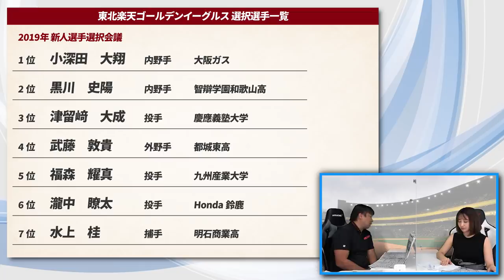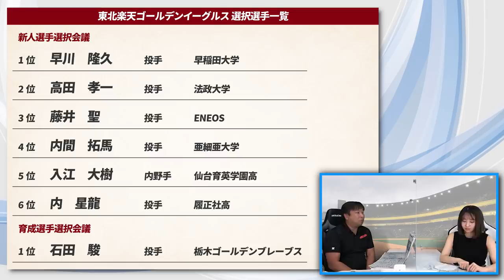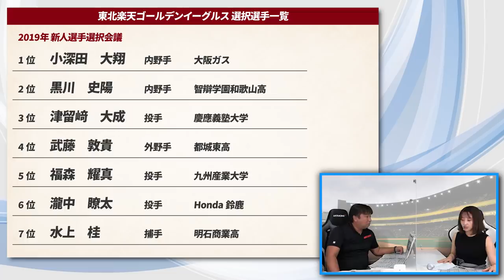【窮地を脱するためにすべきことはただ1つ!!】2020ドラフト後の各チームドラフト通信簿！楽天イーグルス編！